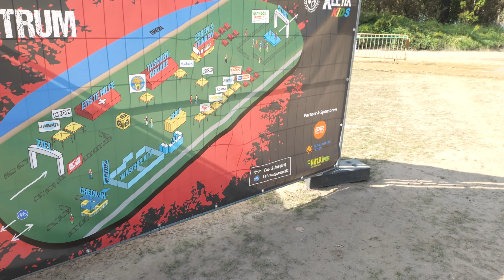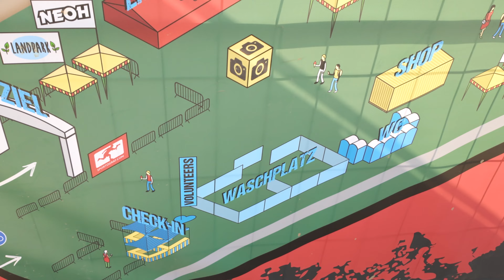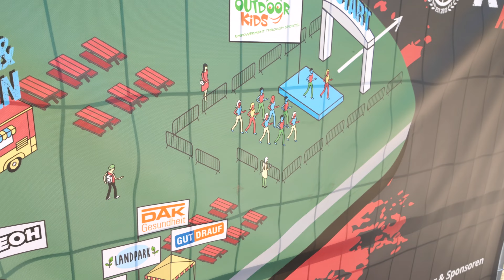Almanya'da çamur parkuru deneyimi yaşadık- Xletix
Almanya'da çocukla survivor deneyimi yaşadık. Çamurla parkur deneyimi Almanya'da pazar gününü değerlendirmek için harika bir opsiyon. Biz çok keyif aldık, umarız size de faydalı olur.

*Yararlı linkler:*